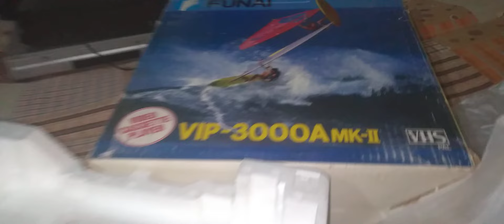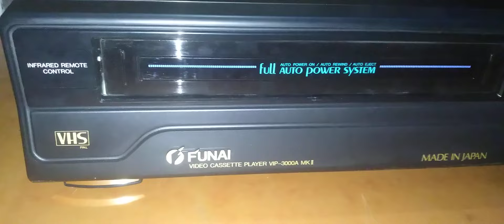For_Sale_New_Brand_Funai VIP-3000A MK-II Vcp #9971049488